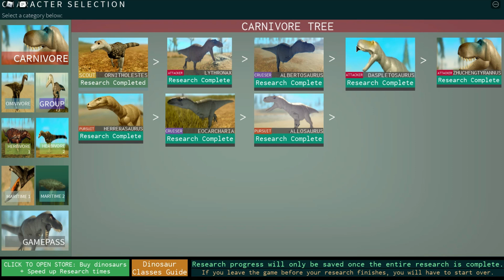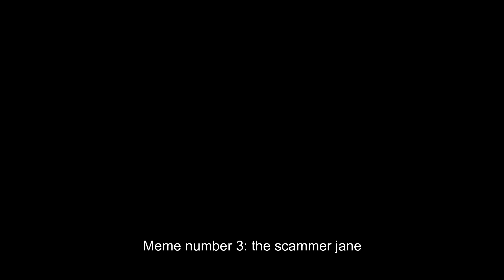Roblox 4 memes in dinosaur world mobile